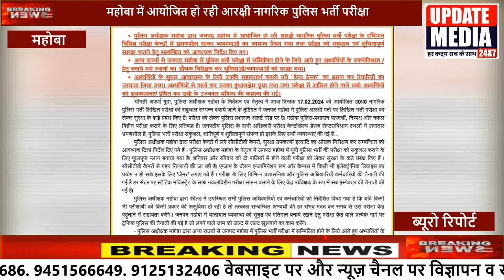महोबा में आयोजित हो रही आरक्षी नागरिक पुलिस भर्ती परीक्षा